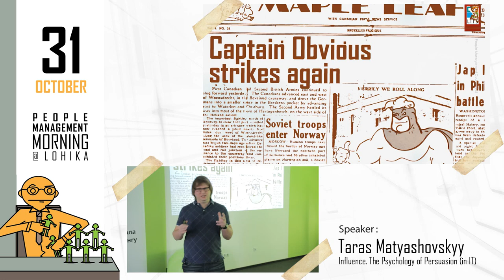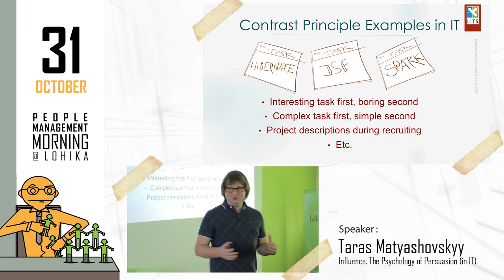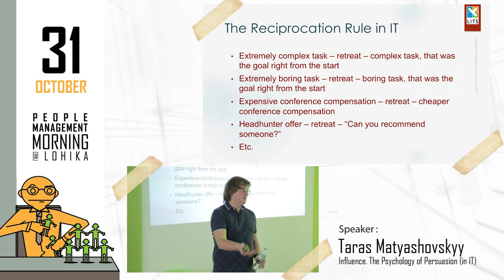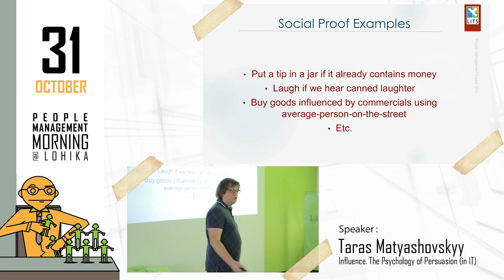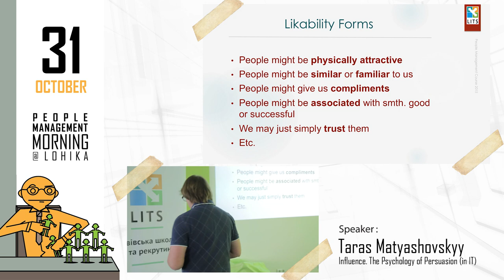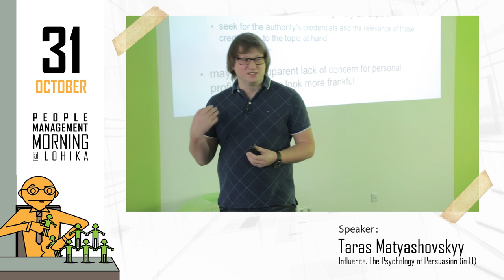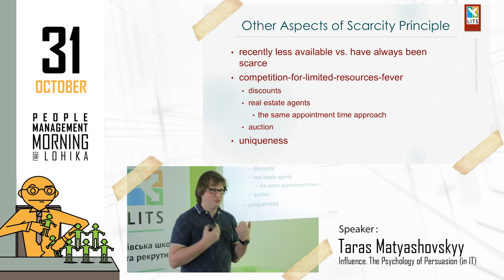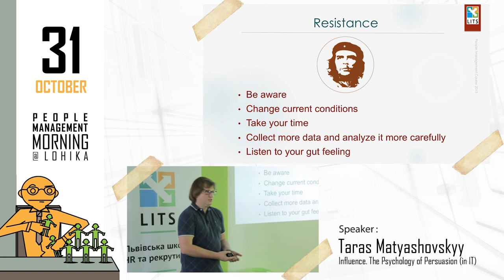People Management Morning@Lohika | Influence. The Psychology of Persuasion” by Taras Matyashovskyy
Influence. The Psychology of Persuasion (in IT)” by Taras Matyashovskyy at Lohika

This presentation is inspired by famous book by Robert Cialdini and will be useful to those who would like to get acquainted with popular weapons of influence or just broaden own outlook. Taras will recall real life cases mentioned in the book as well as similar situations that are fully IT related and based on his own experience and observation.

Language: Ukrainian
Level of the event: Regular
Presentation: